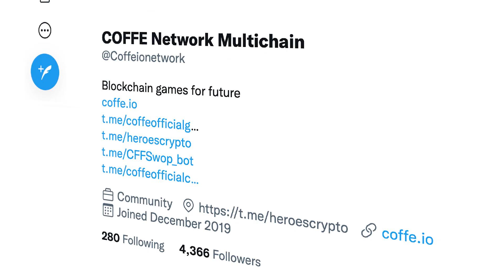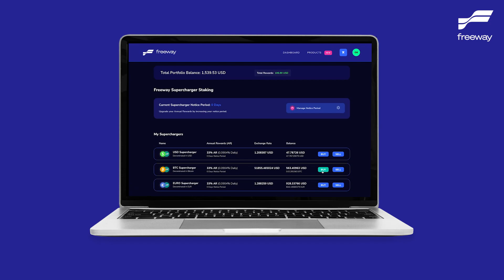New FWT contracts & Supercharger ATH | Freeway | Weekly Update E93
Freeway deployed new smart contracts for FWT this week, after a third-party bridging provider, Coffe, was compromised. Our team acted quickly to restore the circulating supply to its pre-exploit levels and normal service has now resumed on the Freeway platform. We also switched the liquidity pools on our new FWT contracts to stablecoins, to reduce the impact from volatility in crypto markets. And after a pump in crypto markets at the start of the week, Freeway’s Supercharger simulation user total hit a new ATH!

Also inside this week's Friday update:

✅ New Supercharger coming soon
✅ Upgrades to Freeway platform
✅ Freeway’s latest growth stats

Freeway AccessForAll is NOW LIVE! 🚀

If you’d like to participate in the next AMA on Tuesday at 6pm UTC where you can ask Sadie's co-CEO Graham anything, join the Freeway Official Telegram group here:

👉 Smart Contract address: BSC Contract address: 0x90a1E4BBADE88366dC44436535f1571d95e666c7